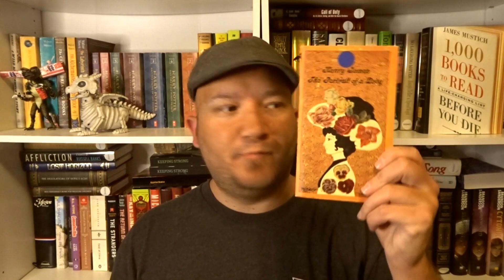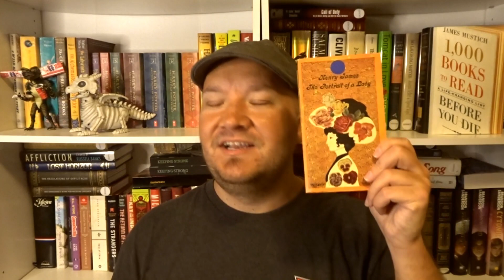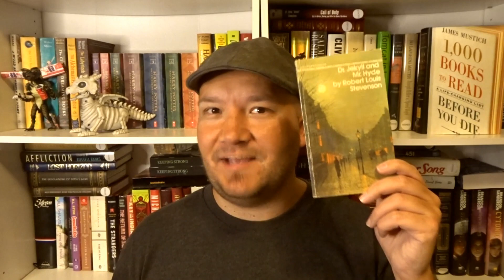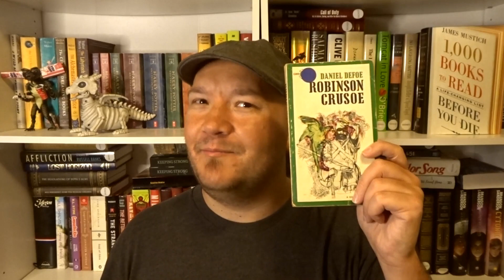I Have No Bookshelf Space, So I Bought More Books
0:00 Intro
0:20 The haul
12:22 Outro